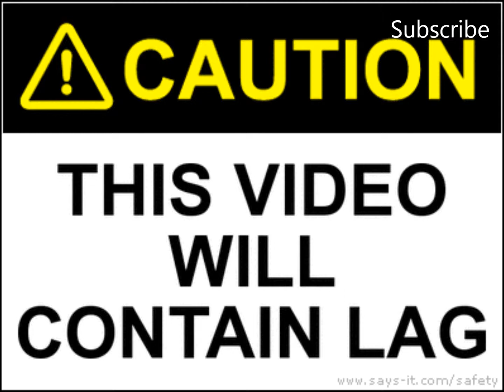TeamFortress2 Random Payload Gameplay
My Steam ID : BaconBoss98

This is just some random gameplay on payload.